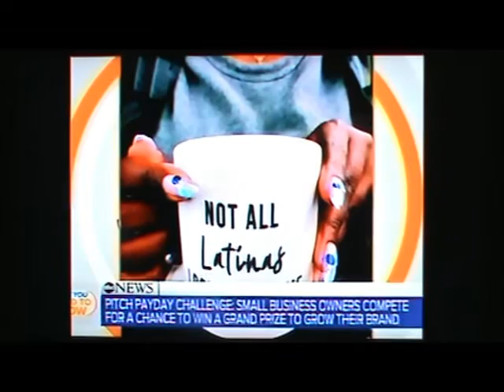CMGUS VCR NEWS: 2020 SEPT 29 ABC GMA3 ENTREPRENEUR ALEXANDRA CRISTIN GLAM SEAMLESS HAIR EXTENSIONS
CMGUS VCR NEWS: 2020 SEPTEMBER 29 ABC GMA3 GOOD MORNING AMERICA 3 AMY ROBACH & T.J. HOLMES ENTREPRENEUR ALEXANDRA CRISTIN GLAM SEAMLESS HAIR EXTENSIONS SALON CLIP